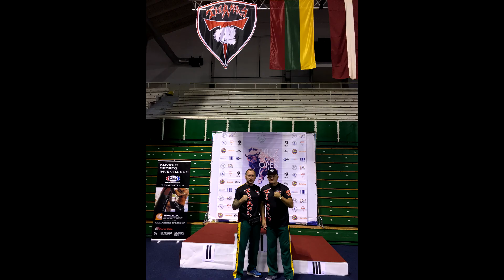TITANAS - Kaunas ''OPEN'' 2017 09 12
Kaunas ''OPEN'' varžybos 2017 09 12